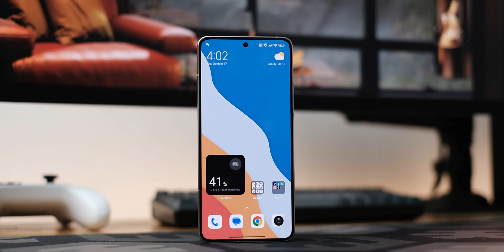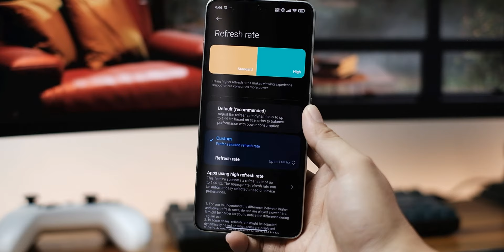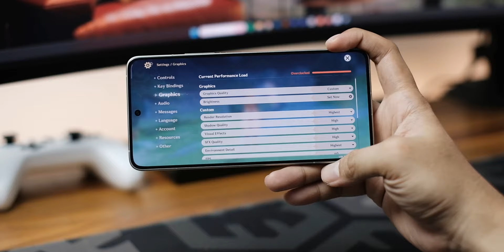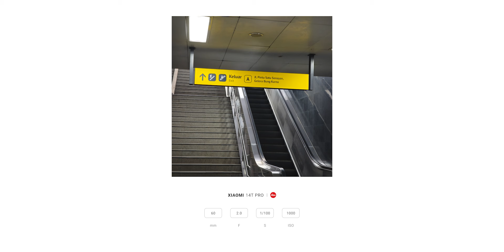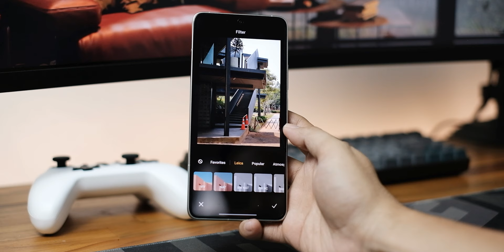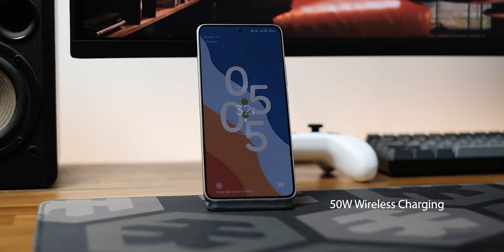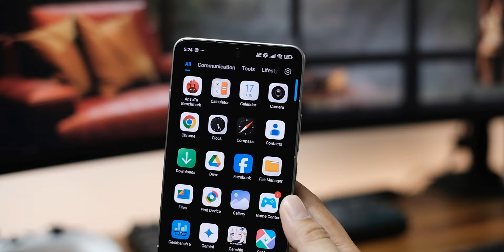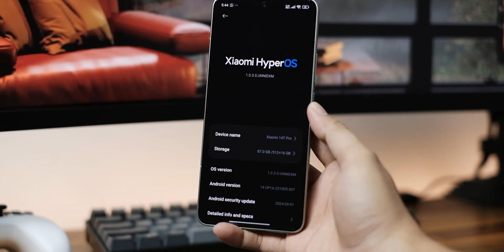4 Hari Bareng Xiaomi 14T Pro! Jadi ketagihan motret.